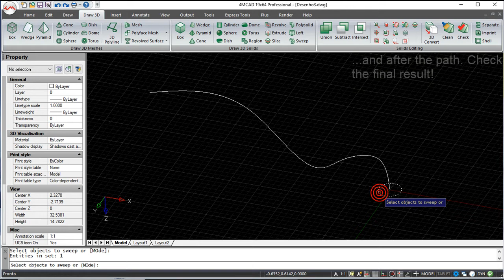4MCAD v19 Commands English - Sweep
4MCAD v19 Commands English - Sweep.